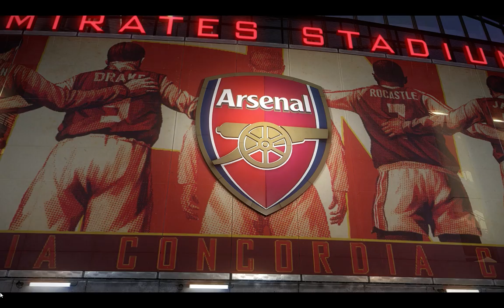ملعب الامارات - Pes2018 - برشلونة - باريس سان جيرمان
latest KONAMI Data Pack (2.0)
- LaLiga 1|2|3 Fully Licensed
- UCL Finale Kyiv Official Match Ball added
- Updated all managers based on the latest Live Update
- New players mini-faces added
- Latest Live Update (16/11/17) implemented